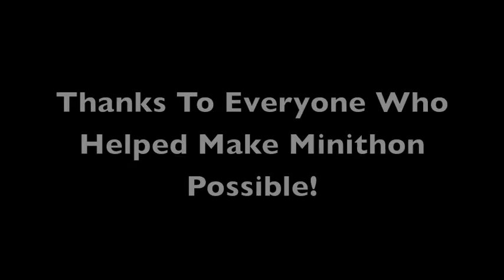Wiggz Performing Live At Minithon To Benefit Children With Pediatric Cancer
Since 1973, thousands of students at Penn State University have held a 48 hour dance marathon called THON to raise money for the Four Diamonds Fund at Penn State Hershey Children's Hospital. They have raised MILLIONS of dollars over the years to benefit children with pediatric cancer. Their efforts have earned world-wide recognition as the world's largest student-run event and have saved many lives in the process.

In 2009, GVHS Student Council held its first smaller version of THON coined "MiniTHON" and was very successful in raising money for the Four Diamonds Fund. The following year, MiniTHON was held again and was just as, if not more successful than the year previous.

Follow him @WiggzMusic